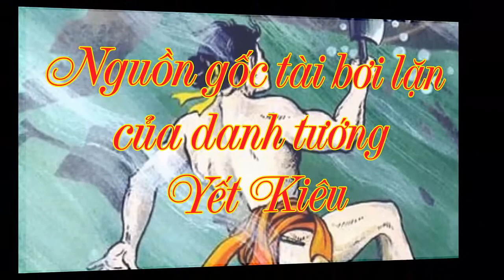Nguồn gốc tài bơi lặn của danh tướng Yết Kiêu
Trong cuộc chiến chống quân Nguyên, Hưng Đạo Vương Trần Quốc Tuấn có nhiều thuộc tướng hết mực trung thành và tài giỏi, góp công sức to lớn vào chiến thắng của Đại Việt, trong đó phải kể tới danh tướng Yết Kiêu.